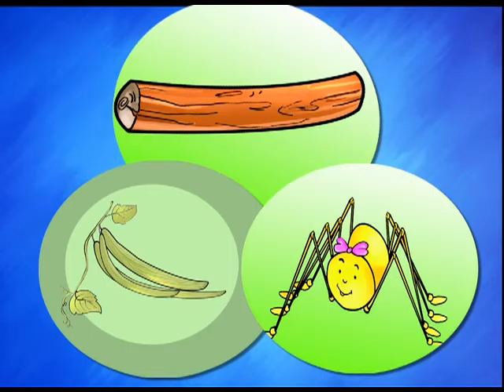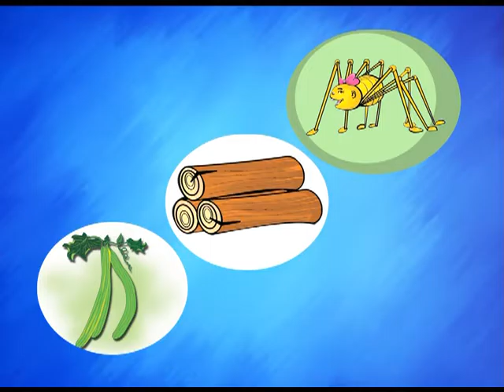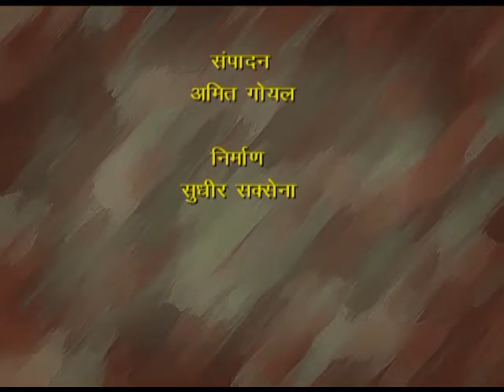LAKRI MAKRI KAKRI